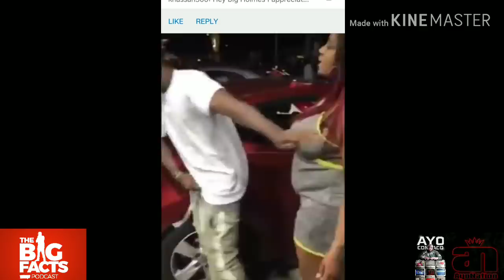**MEN-TOO RANT**BIG Girl "THRASHES" Kodak Black HB at Gas Station after CLUB!!| NO POLICE!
A girl goes crazy on her boyfriend  in the gas station parking lot for no reason and On this episode of The Big Facts Podcast Ayo Consaco speaks the big FACTS

Breaking News
Black Entertainment
Celebrity Roast
Hip Hop Roast
Celebrity News
Black Media